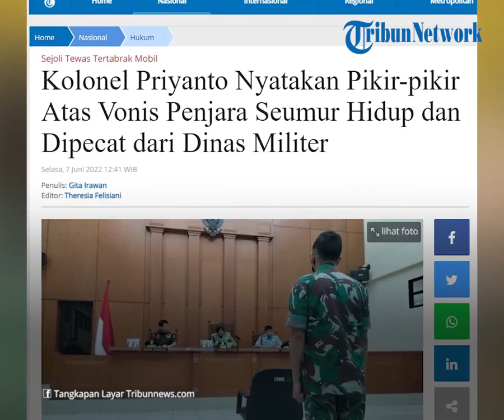Tangapan Kolonel Priyanto Dapat Sanksi Penjara Seumur Hidup dan Dipecat dari TNI, Ngaku Pikir-pikir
TRIBUN-VIDEO.COM - Terdakwa kasus dugaan pembunuhan berencana sejoli Nagrek yakni Kolonel Priyanto kini telah dijatuhi vonis.

Ia dijatuhi vonis penjara seumur hidup dan dipecat dari TNI AD.

Terkait putusan tersebut, Kolonel Priyanto memberikan tanggapannya.

Dalam sidang di Pengadilan Militer Tinggi II Jakarta pada Selasa (7/6/2022), ia mengaku pikir-pikir atas putusan yang diberikan padanya.

Putusan itu disampaikan oleh Hakim Ketua Brigjen TNI Faridah Faisal.

Dalam berkas putusan yang dibacakannya menyatakan Priyanto terbukti secara sah dan meyakinkan melakukan tiga tindak pidana.

Pertama, pembunuhan berencana yang dilakukan secara bersama-sama sebagaimana dalam dakwaan kesatu primer.

Kedua, perampasan kemerdekaan orang lain yang dilakukan secara bersama-sama sebagaimana dalam dakwaan alternatif kedua.

Ketiga, menghilangkan mayat dengan maksud menyembunyikan kematiannya yang dilakukan secara bersama-sama. (*)

Artikel ini telah tayang di Tribunnews.com dengan judul Kolonel Priyanto Nyatakan Pikir-pikir Atas Vonis Penjara Seumur Hidup dan Dipecat dari Dinas Militer,
Editor: Theresia Felisiani